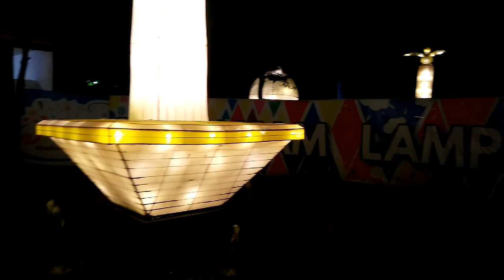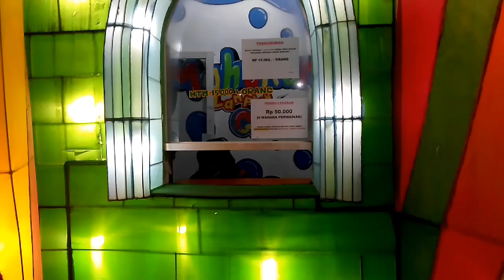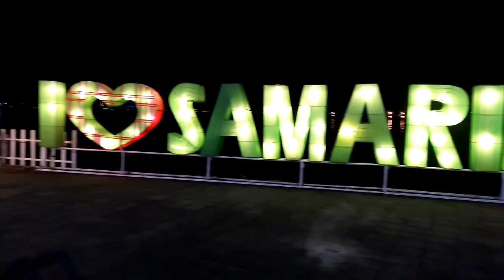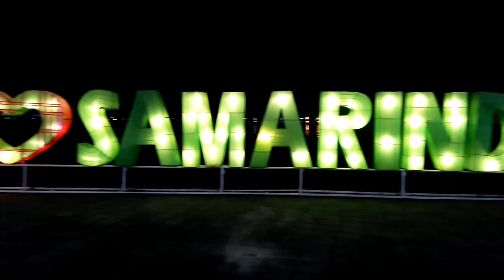Pesona wisata kota Samarinda,tempat paling hits disamarinda,tempat rekreasi keren bareng keluarga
Tempat ni  krenn banget Yang Ada disamarinda Dan wajib dikunjugii tempat Yang oke Karena berdektan dengan jembatan mahakam,Dan tempat ini Instagram able bget Karena bnyak view view untuk klian berfto bareng pasangan Dan keluarga.
Ada tempat bermain anak,seperti bom bom car,Ada food court jga loooo,gak kalah dengan Yang Ada di jawa Timur BNS
Harga ticket Masuk:Rp.15.000
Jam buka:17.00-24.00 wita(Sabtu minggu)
Hari biasa buka jam :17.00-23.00
Alamat MLG Samarinda Ada di jalan slamet riyadi karang asem ilir kecamatan sungai kunjang Kota samarindaa